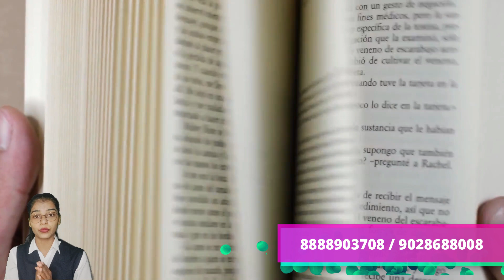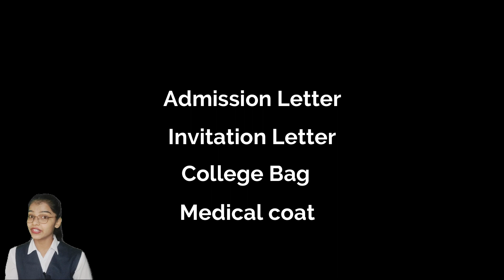Smolensk State Medical University, Smolensk City | MBBS in Russia 2021-22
Hey Medical Aspirants, If you are looking for a reputed medical university to study MBBS In Russia and have a limited budget then this video is helpful for you. Smolensk State Medical University is located in Smolensk City (Russia). It is not only the famous one but also MCI/NMC approved medical university in Russia. The affordability of tuition fees and hostel expenses attract Indian students every year here. Currently, more than 950 International students are studying here and most of them are Indian students.

MBBS Express Pvt. Ltd. is one of The Leading and India's most trusted MBBS abroad consultants. We help the MBBS aspirants move abroad to accomplish their dreams and become doctors. The services they offer are of supreme quality with careful attention to the needs of the students. And all this comes at pocket-friendly prices. We are located in various states of the country like Delhi, Patna, Bhopal, Indore, Gaya, Jaipur, Alwar, Kolkata, Pune, Latur.